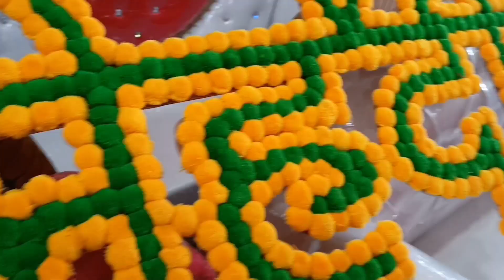Hum chle dehradun..😄@Payalvlog155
Hey guys,
Thanks .
Keep supporting